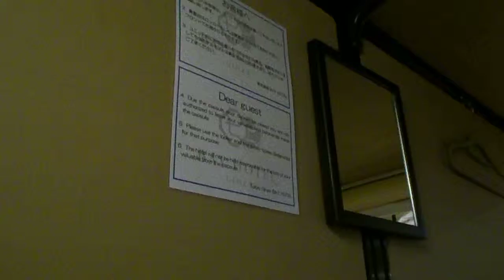In the Capsule Hotel Tokyo Ginza Bay Japan Luke and Lee